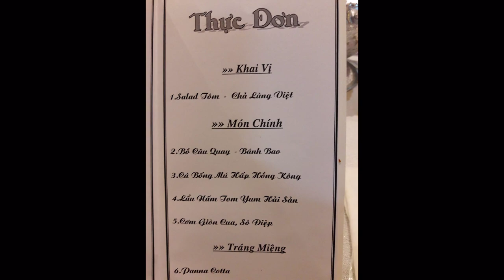Vlog 3 # Lưu Nguyễn Minh Nhựt lúc mới sinh đến 26 ngày tuổi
Minh Nhựt xin chào các Ông bà, Cô chú ạ,

Ba Tâm lưu giữ hình ảnh của con ừ lúc 4 tháng đến khi mới sinh ra ở bệnh viện phụ sản sau đó về Nhà ông Bà Ngoạiđể sau này con lớn lên xem lại ạ.

Con kính chúc các Ông bà, Cô chú xem video hình ảnh của con vui vẻ, nhiều mạnh khỏe ạ.